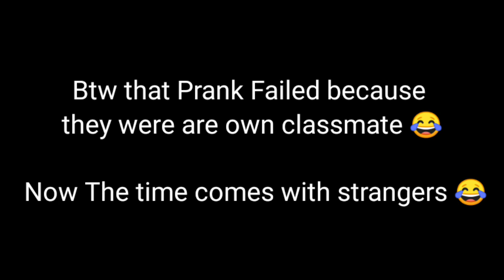Karbi Funny Prank Video (Teaser)